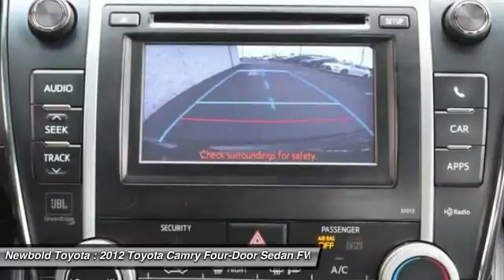2012 Toyota Camry O'Fallon IL T10007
2012 Toyota Camry SE

Newbold Toyota
1282 Central Park Dr

GPS Nav! ATTENTION!!! Previous owner purchased it brand new! Want to save some money? Get the NEW look for the used price on this one owner vehicle. Front seats have an airy feel. Named a SmartChoice Ownership Costs winner by IntelliChoice.